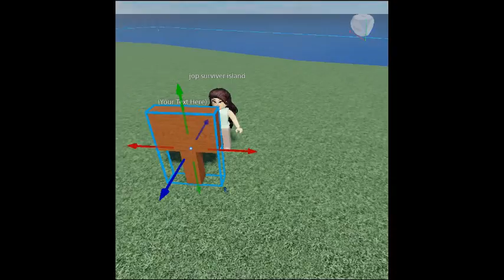the and of devil island! : roblox studio